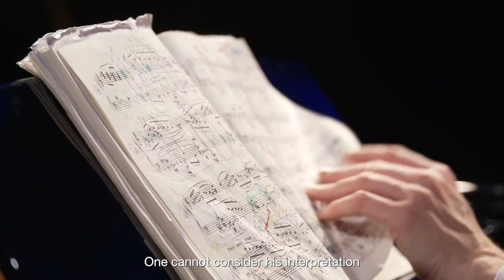Vincent Larderet interview & performance for the album devoted to Scriabin’s 150th anniversary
Album release date : September 2022 by AVIE Records.

Film Production : Stripe Media
Marketing & PR : Mary McNeill – Resonance
Sound producer : Martin Rust Musikproduktion
Aerial Photography : Demetrios Vassiliades
Location : Kings Place, London (UK)
In partnershipp with "International Piano" Magazine
©Vincent LARDERET – 2022